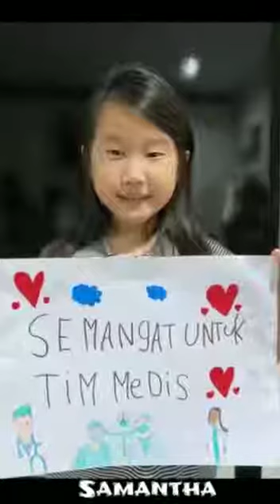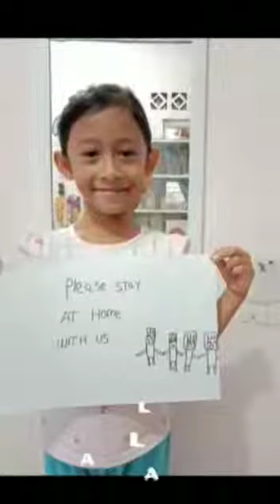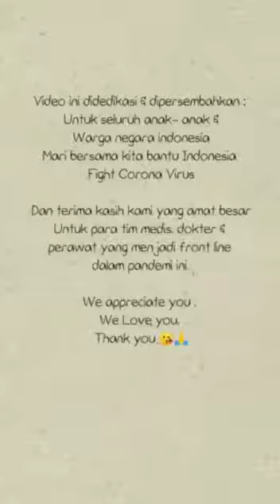BOCIL STAY SAVE